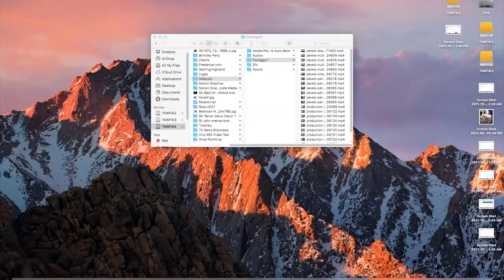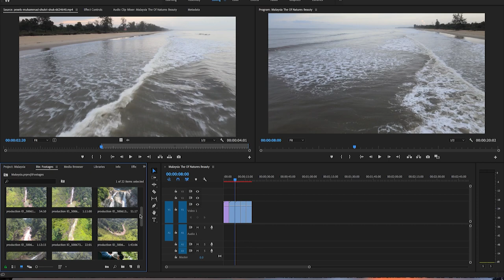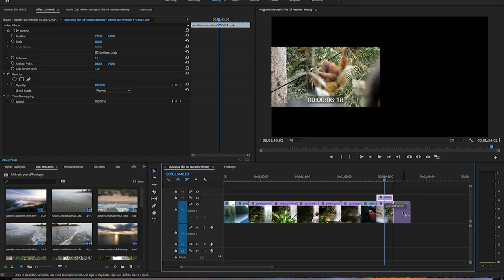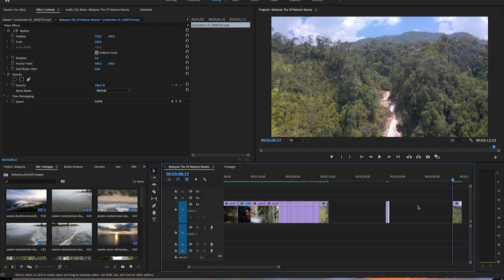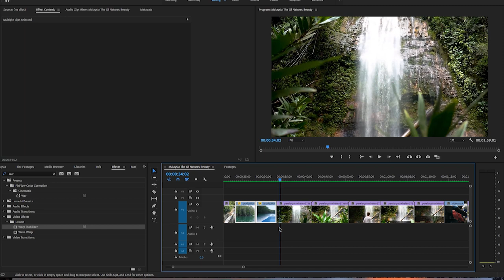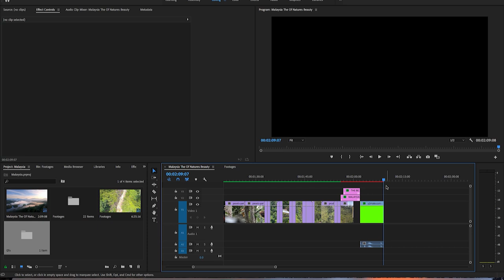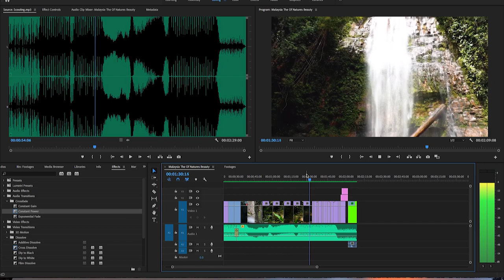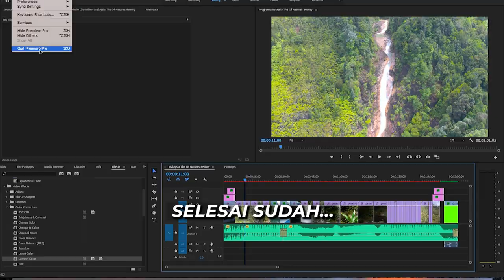Suntingan Video dengan Stock Footage percuma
Masih mencari cara untuk menyunting video dengan mudah? Jangan risau! Dalam video ini, saya akan tunjukkan kepada anda bagaimana untuk menggunakan stok footage percuma dalam proses penyuntingan video anda. Dapatkan akses kepada beribu-ribu klip stok berkualiti tinggi dan kembangkan kreativiti anda dengan mudah. Lihatlah bagaimana ramai pakar pemasaran dan pembuat video telah menggunakan stok footage percuma untuk membantu mereka mencipta karya yang menarik dan profesional. Jangan lepaskan peluang ini untuk meningkatkan kualiti video anda!